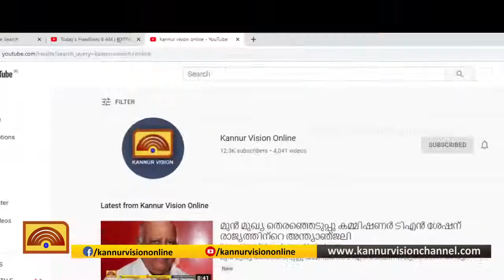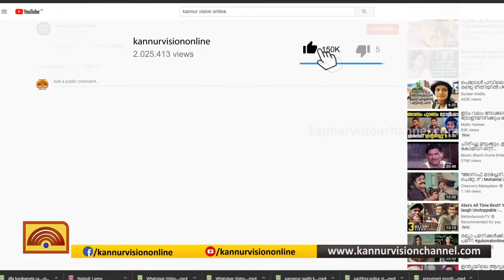സ്പ്രിംഗ്‌ളര്‍ കരാര്‍ റദ്ദാക്കരുതെന്നാവശ്യപ്പെട്ട് സമര്‍പ്പിച്ച ഹര്‍ജികളിലൊന്ന് തലശേരി സ്വദേശിയുടേത്